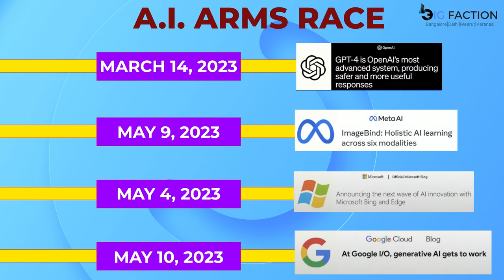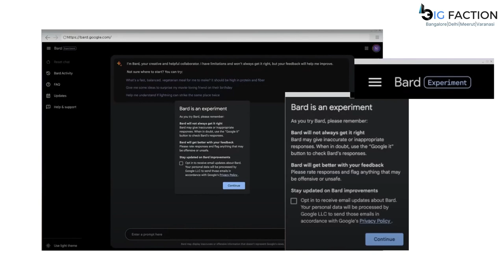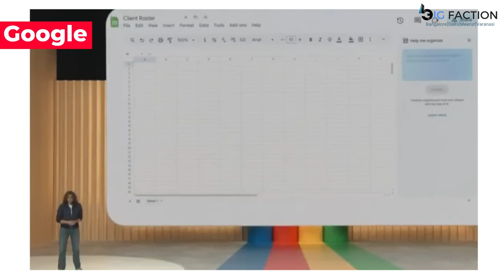Google unveils latest AI features | Big Faction